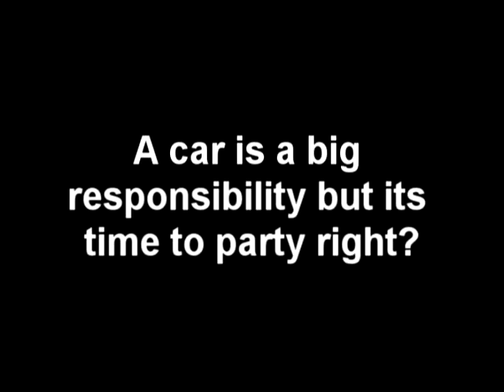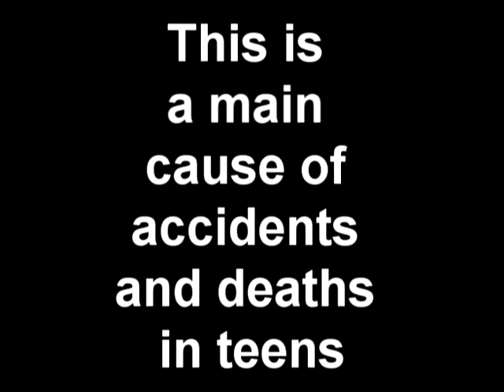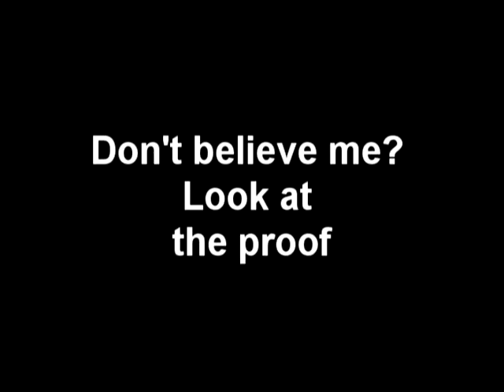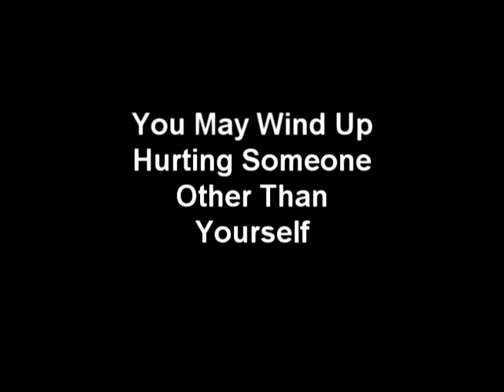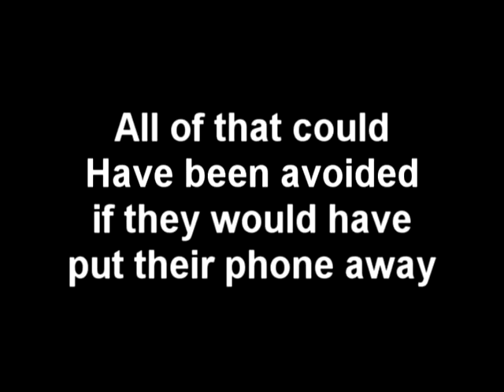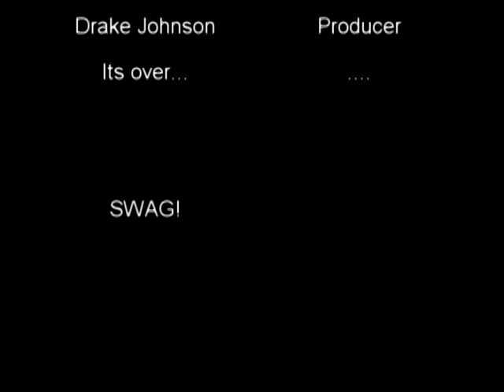Texting and Drivingmixtape.avi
This is a video on the dangers of texting and driving. enjoy the music and don'y text and drive. Music by Mac Miller and The Weeknd